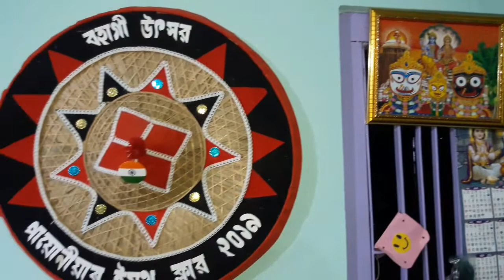ৰাৱন দহন ।।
Hi 😬😠😣😕